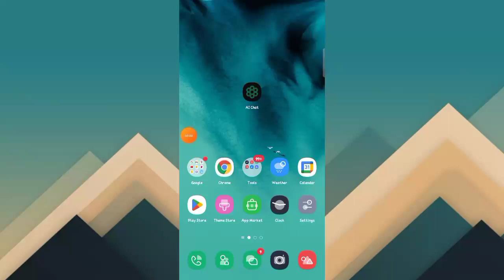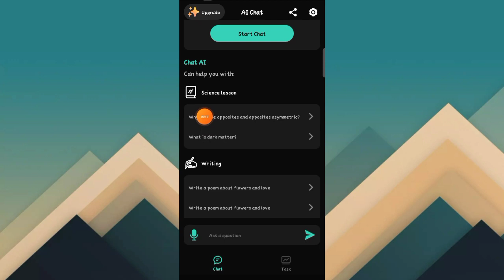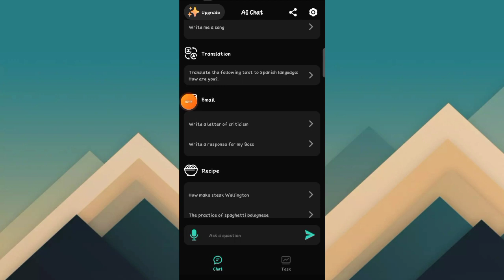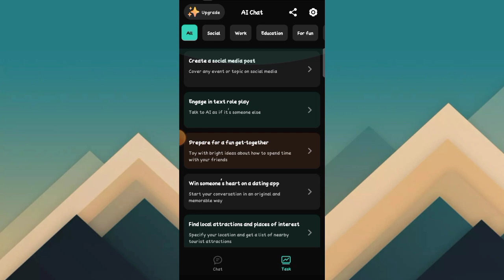Chat GPT AI Bot App || Chat GPT AI Bot Kaise Use Kare || How To Use Chat GPT AI Bot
About Video:-
Hallo Dosto Aaj Ki Video Me Ham Baat Karenge Chat GPT AI Bot App Ke Bare Me Aap Is App Ko Kaise Use Kar Sakte Hai !!!